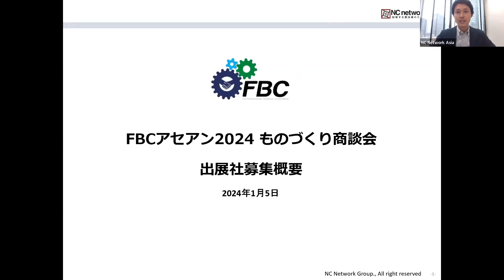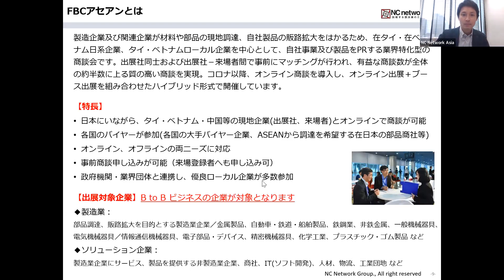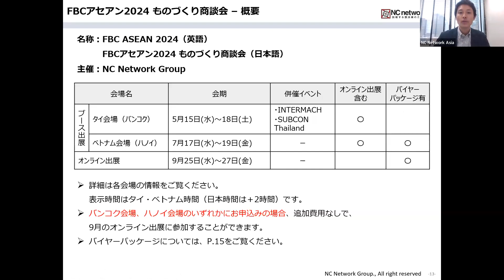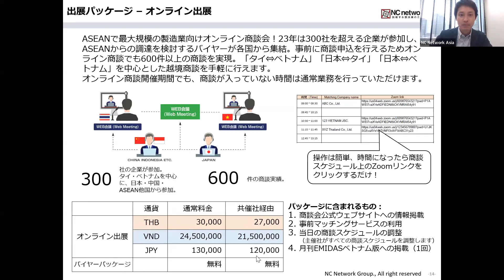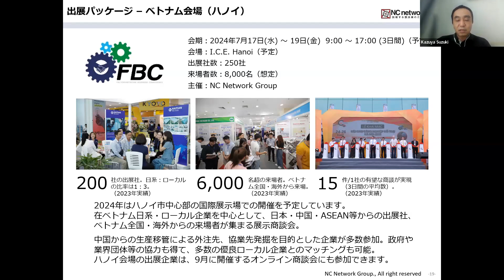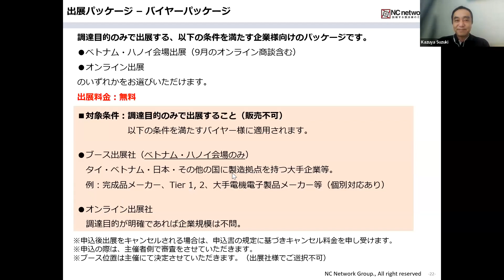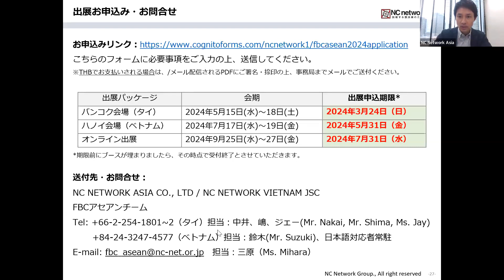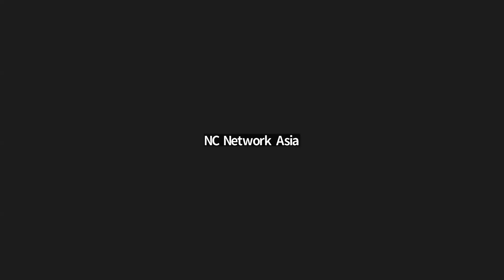WEBINAR GIỚI THIỆU VỀ FBC ASEAN 2024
FBC ASEAN 2024 đã chính thức mở bán từ ngày 14/12/2024. Doanh nghiệp đăng ký tham gia ngay trong tháng đầu tiên từ khi mở bán sẽ nhận được VOUCHER giảm giá 20% cho lần đặt dịch vụ tiếp theo.
FBC ASEAN 2024 has officially opened for sale from December 14, 2024.
📞Contact NC Network for support